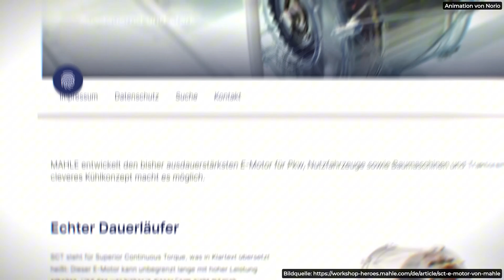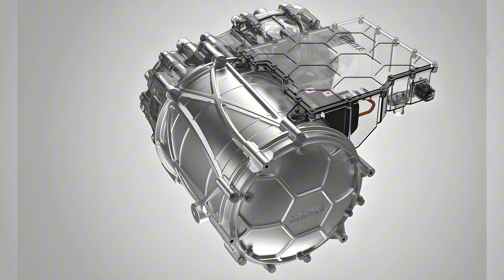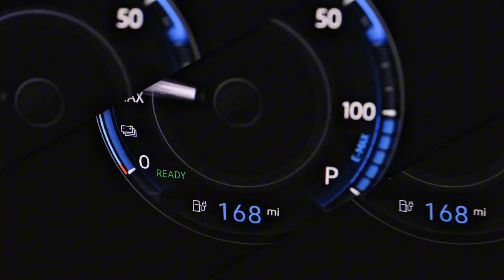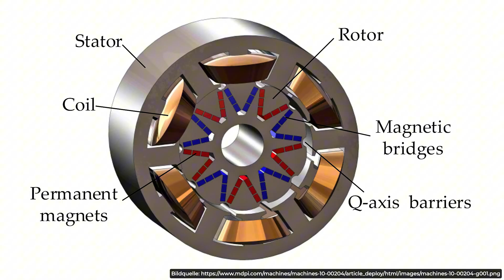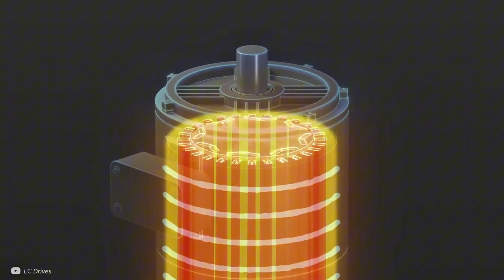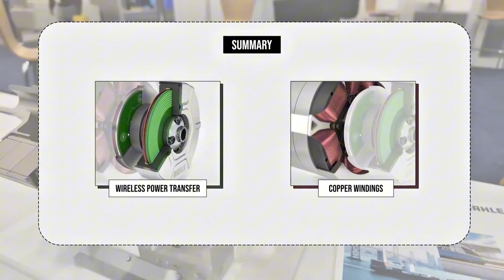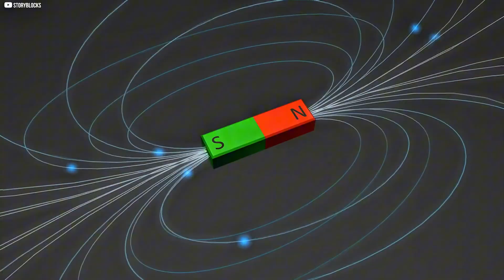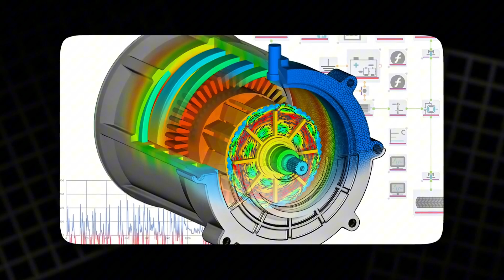Secret Contactless Motor Is About to Blow the Lid Off the Whole motor Game And Big Auto Is Terrified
MAHLE’s contactless electric motor eliminates rare earth metals and uses wireless power transmission—potentially revolutionizing sustainable transport.

German automotive supplier MAHLE has unveiled a groundbreaking electric motor that could reshape the future of transportation. This “genius contactless motor” stands out for two major innovations:

🔋 Key Features of the Contactless Motor
- No Rare Earth Metals: Traditional electric motors rely on rare earth magnets, which are expensive and environmentally damaging to mine. MAHLE’s design replaces these with wound-coil electromagnets, making the motor more sustainable.
- Wireless Power Transmission: Instead of physical contact between rotor and stator, the motor uses contactless induction to transmit energy. This reduces wear and tear, improves reliability, and minimizes maintenance needs.
- High Efficiency: The motor reportedly achieves efficiency levels comparable to Formula E race

1. The videos have no negative impact on the original works.
3. The videos are transformative in nature.
4. We use only the audio component and tiny pieces of video footage, only if it's necessary.